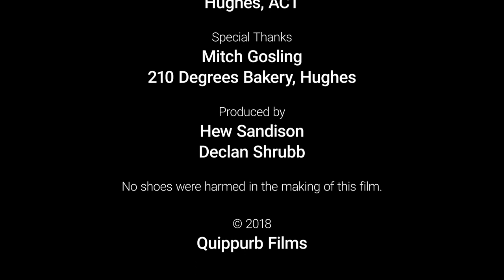Shoes - short film (2018 Tropfest Shortlist)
A couple of mates who forgot their wallets attempt to figure out the best way to settle their restaurant bill but the TWIST is that we only ever see their shoes!

Written, Directed, Edited by Declan Shrubb.
Produced by Hew Sandison & Declan Shrubb.
Shot by Ben Wade.
Sound by Craig Wilson.
Starring Morgan Quinn, Michael Ubrihien, Nicole Powell, Jarred Powell, Amy Gilmore & Jim Punnett.

Tropfest 2018 short-listed finalist. Official selection at the Canberra Short Film Festival. Didn't get accepted into many other film festivals.